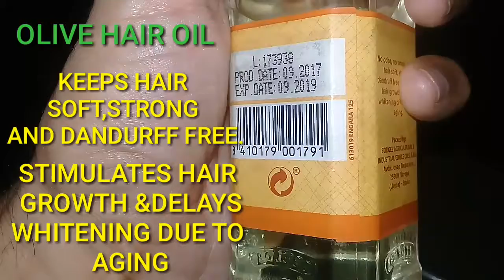Olive hair oil health benifits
OLIVE HAIR OIL best for hair regrowth